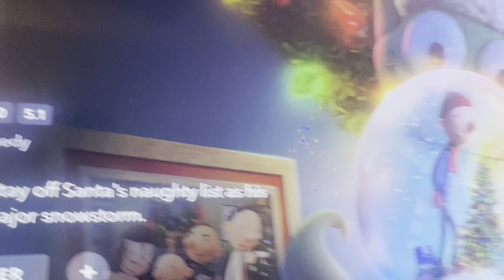KENDALL BRO BOMBS! Ep#32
Homerun Derby, searching for a cool treasure, love living life. Kendall Bro’s episode #32